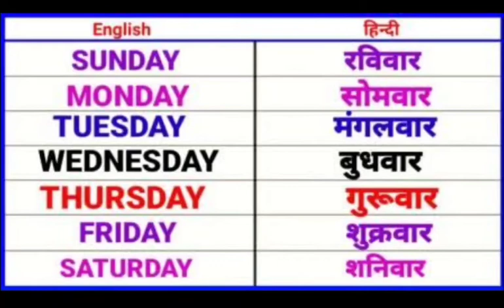7 days name 📛 Like Share Subscribe my Chanel 👍